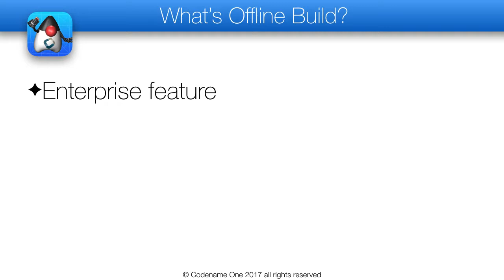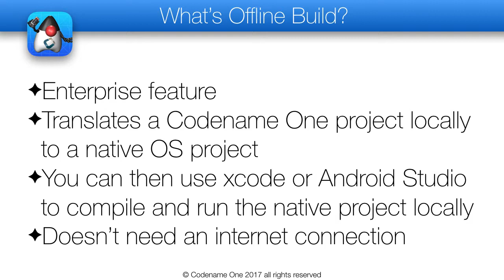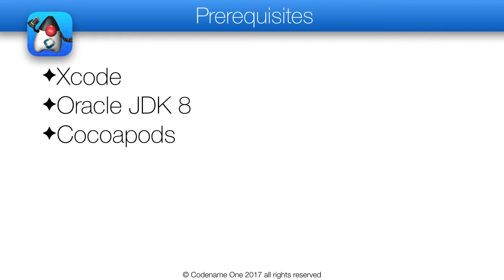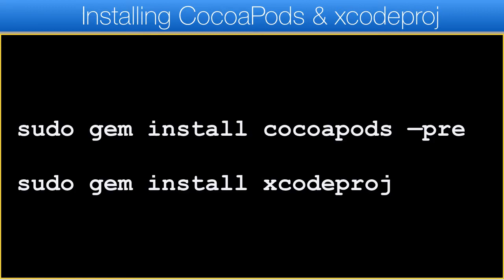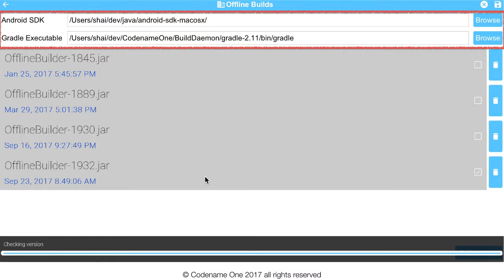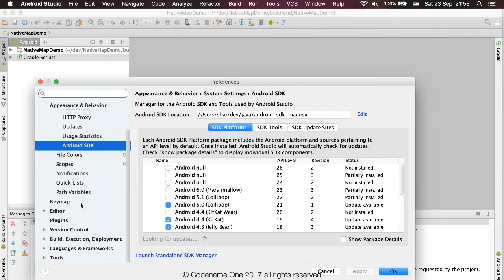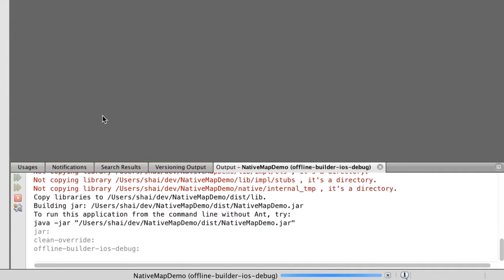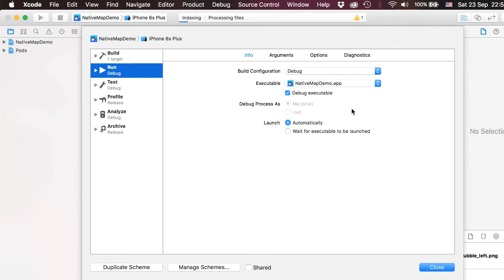How do I - Use Offline Build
Offline build allows developers to build native iOS & Android applications using Java without the Codename One build servers. You can learn more about offline build and Codename One's open source write once run anywhere mobile development platform